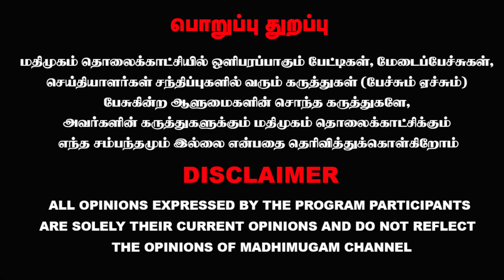அதிமுக பொதுச் செயலாளார் யார் ? Sasikala vs Edappadi | AIADMK | MadhimugamTV